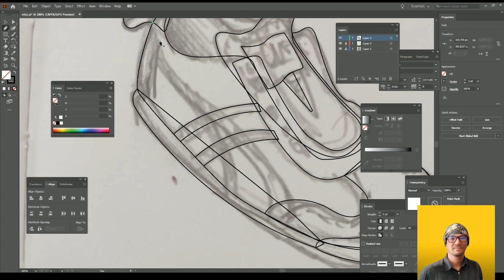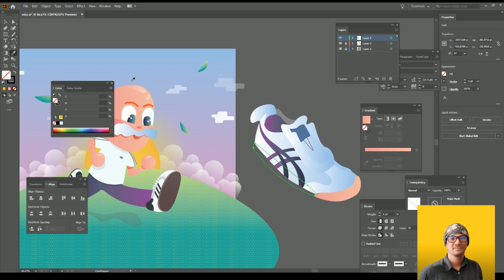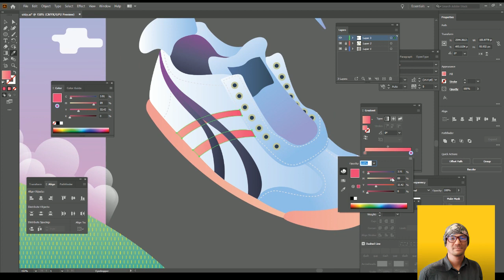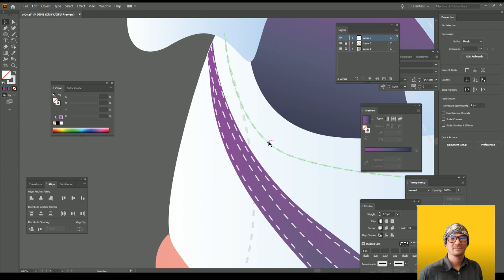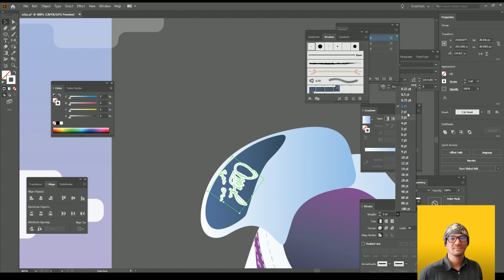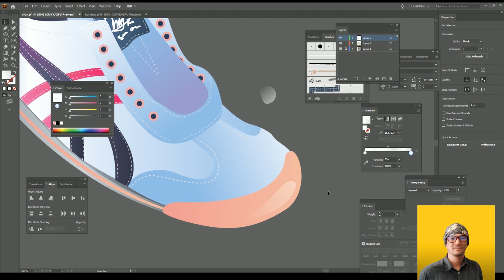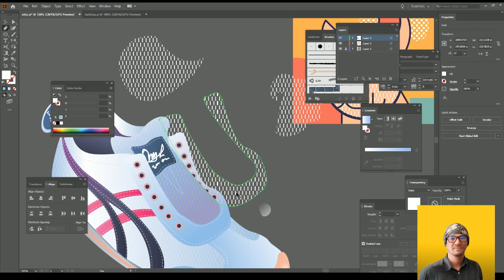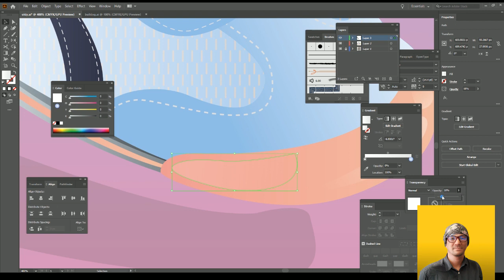วาดรองเท้าใน illustrator By designdeedee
วาดรองเท้าใน illustrator